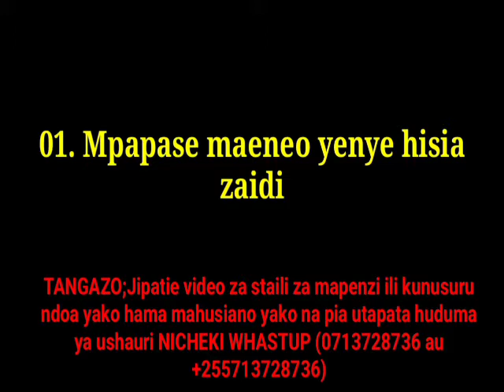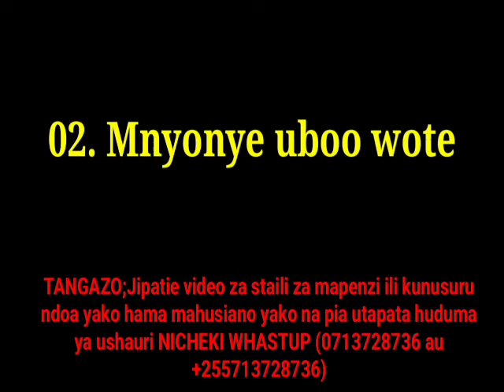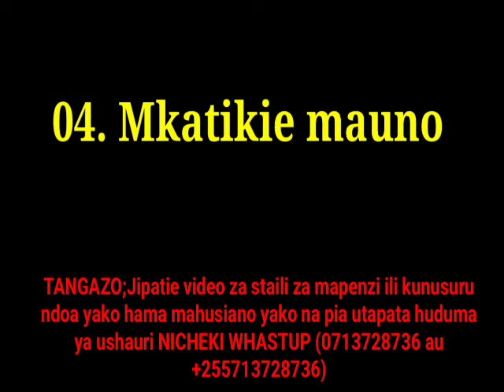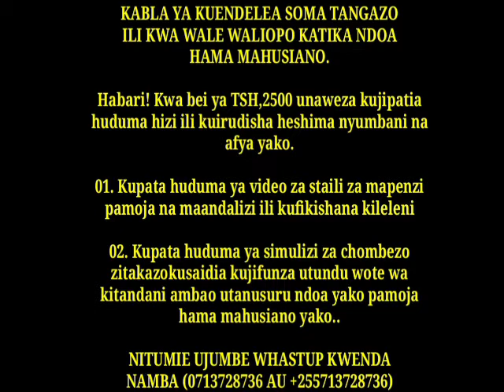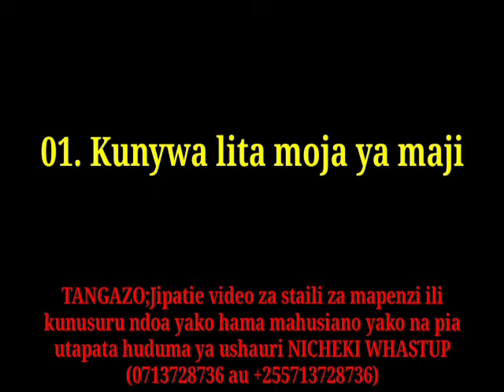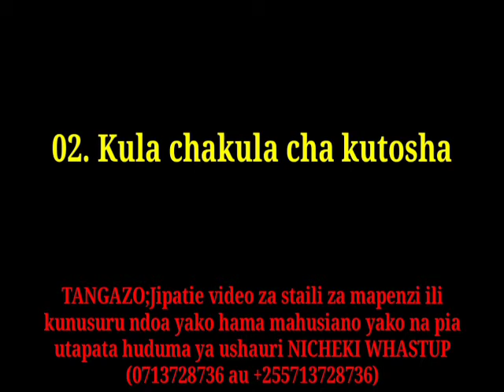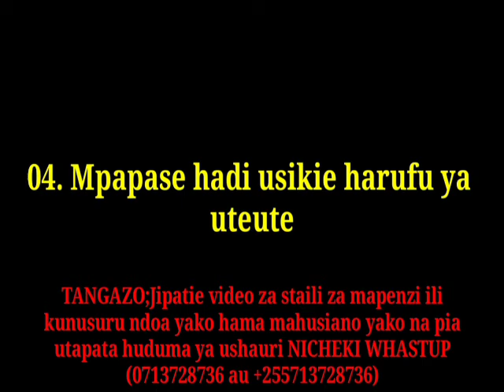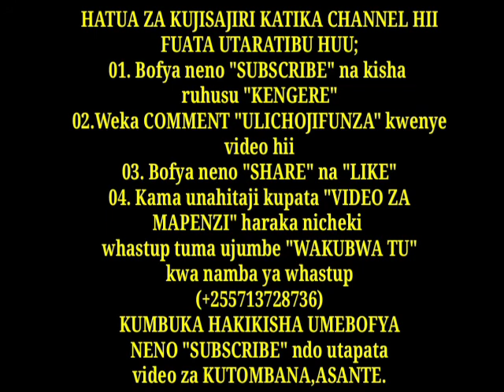Tombana kwa staili hizi mpaka mtoshekane kitandani